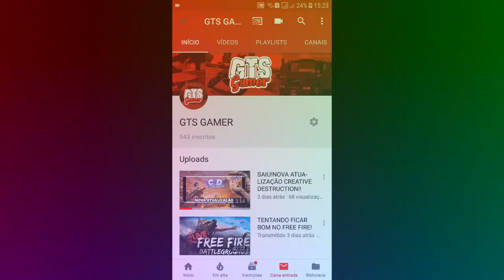3 CÓPIAS MASSAS DE FORTNITE PARA ANDROID!!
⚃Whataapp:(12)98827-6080